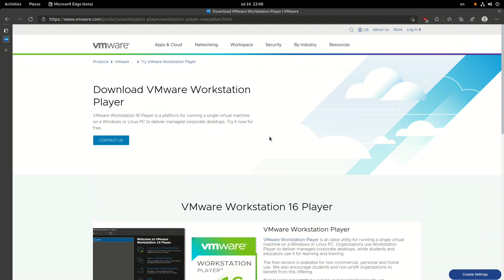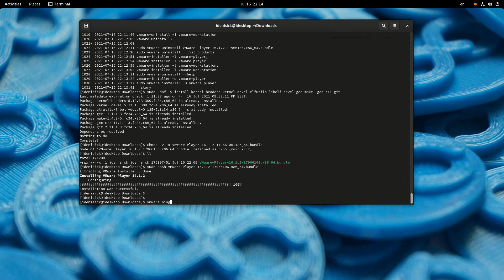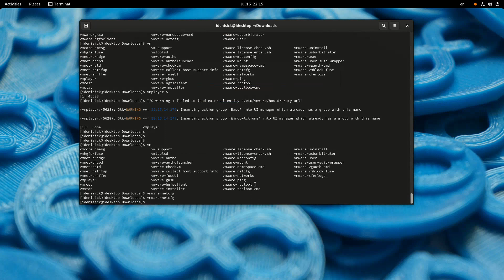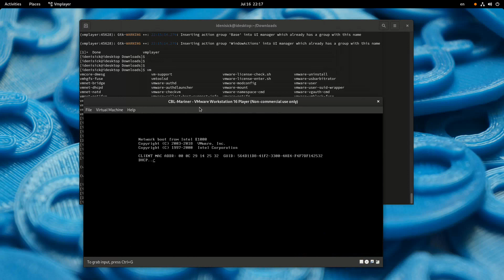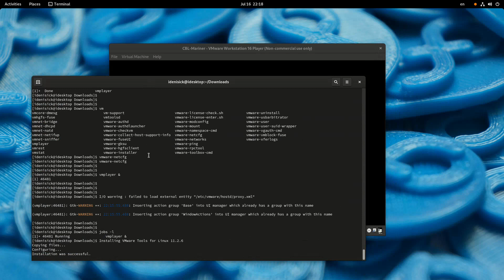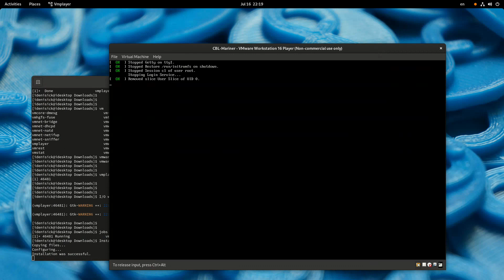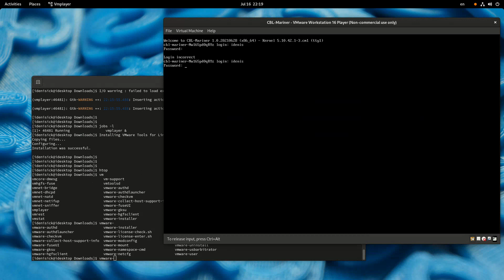Установка Workstation 16.1.2 Player for Linux на Fedora Workstation 34